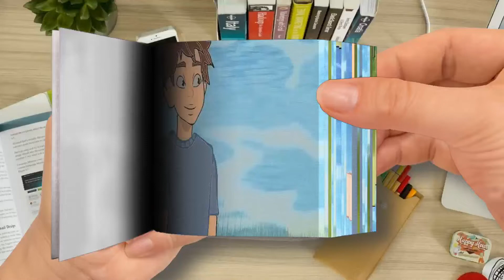Flip Book | Poor， Steve.... - Minecraft anime Ep 43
Poor， Steve. - Minecraft anime Ep 43
🌈 Moon Cartoon FlipBook
Thanks! 💖💖💖💖💖